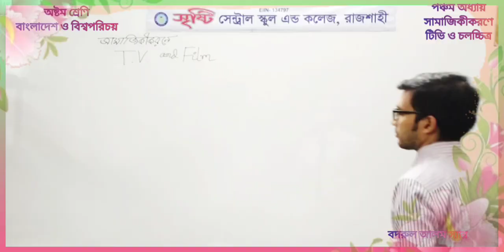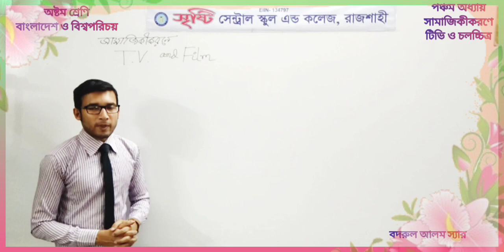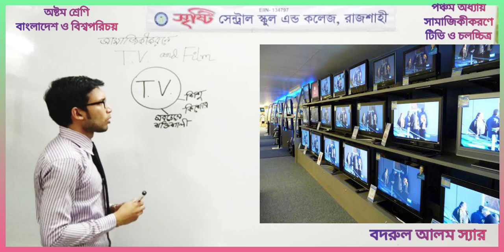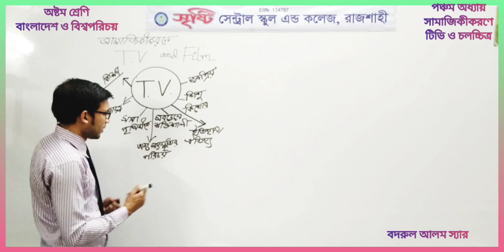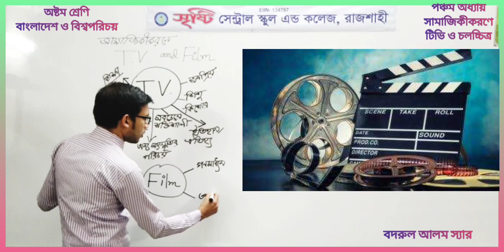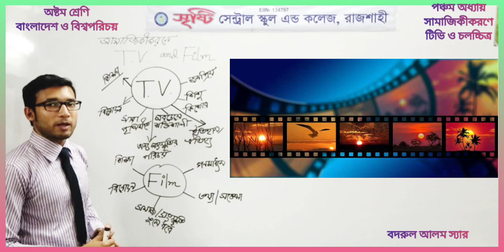অষ্টম শ্রেণি বাওবি পঞ্চম অধ্যায় সামাজিকীকরণে টিভি ও চলচ্চিত্র